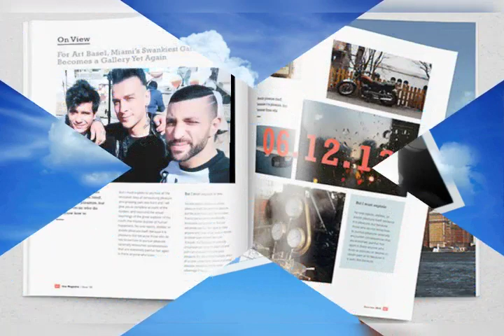7 mars 2019